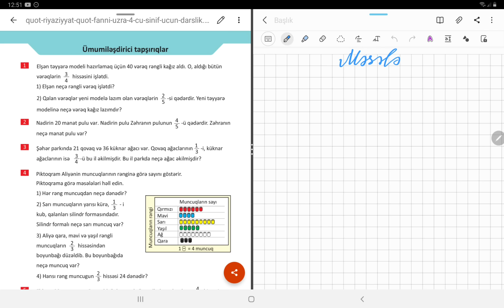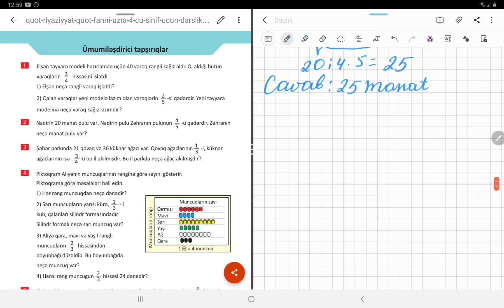4-cü sinif riyaziyyat səhifə 76. Ümumiləşdirici tapşırıqlar.